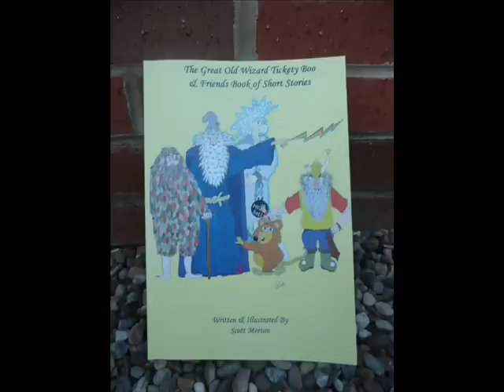Scott Mortons Book - The Great Old Wizard Tickety Boo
The Great Old Wizard Tickety Boo & Friends Book Of Short Stories Written & illustrated by Scott Morton